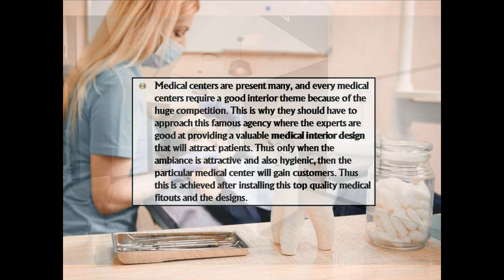Enhance The Interior Look Of Any Medical Centre With The Decorative Fitouts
For more information about medical interior design, medical centre fitouts, medical practice design, medical fitouts sydney, dental fitouts sydney, dental design, dental fit outs, please visit the